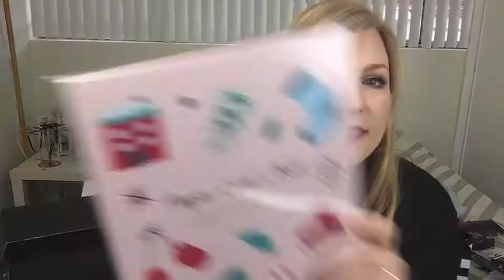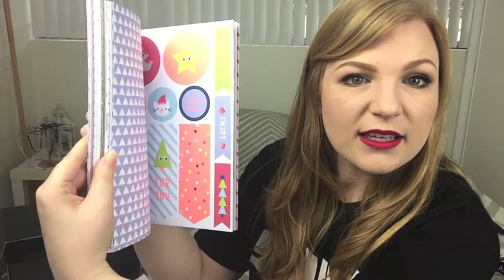Huge Unboxing Haul + TIPS TO SAVE $$ ON ONLINE SHOPPING // Bek Razz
Hey guys,

So the start of this video has some info on how to save some money when you do your shopping online.
If want to skip it though, the actual unboxing starts around 6 minutes in :)

The blog post on my meetup with Lustrelux (Katy) and Desi Perkins is

If you buy a lot online like I do, you may be interested in the following websites which give you cash back on online orders: